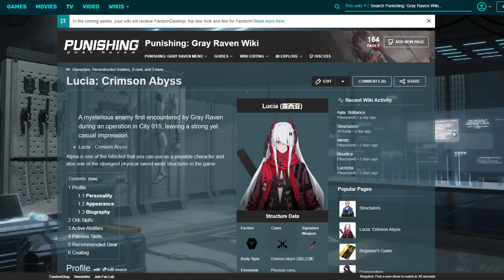¿RENTA HACER REROLL? CUAL ES EL MEJOR PERSONAJE PARA EMPEZAR FUERTE - PUNISHING GRAY RAVEN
En este video hablamos sobre como funciona el reroll en el juego, y cual seria vuestra mejor opción para elegir del ticket de personaje S que nos regalan por el preregistro. El juego sale el dia 16 de julio en android y ios.

La tercera opción que no digo en el video, es no hacer los summons de nuevo jugador, escoger a Kamui del ticket inicial, y guardar esos 40 summons para Alpha.

MIS REDES